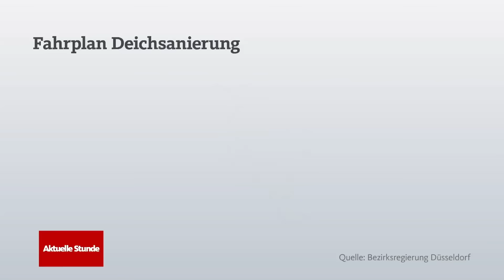Hochwasser in NRW: Das ist die aktuelle Lage | WDR Aktuelle Stunde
In Nordrhein-Westfalen bleibt die Hochwasserlage weiterhin angespannt. Besonders betroffen ist der Norden von NRW, bedroht durch die Weser. Die Helfer sind im Dauereinsatz, um gegen die Fluten anzukämpfen und Deiche zu sichern, die unter der Dauerbelastung leiden.

Im Münsterland, insbesondere im Kreis Steinfurt, sind zahlreiche Orte von Überflutungen betroffen, wo die Ems übers Ufer tritt. Einsatzkräfte haben mit Sandsäcken Schutzmauern errichtet, um weitere Schäden zu verhindern.

Im Ruhrgebiet liegt der Fokus auf den Deichen. In Waltrop ist die Lippe über die Ufer getreten, und es wurden Dammbrüche verzeichnet. Das Technische Hilfswerk und freiwillige Helfer arbeiten unter Hochdruck, um Deiche zu verstärken und weitere Überflutungen zu verhindern.

In anderen Teilen NRWs, wie Eitorf und Lohmar-Nord, kämpfen die Bewohner ebenfalls mit den Auswirkungen des Hochwassers.

Bis Donnerstag (28.12.23) soll es erstmal deutlich weniger Regenmengen geben. Die Pegelstände würden dadurch aber nicht nachhaltig sinken, erklärt WDR-Meteorologe Jürgen Vogt. Und ab Freitag (29.12.23) werde es dann auch wieder deutlich regnerischer, so Vogt.

Anwohner, die in den betroffenen Gebieten wohnen, wurden aufgefordert Vorkehrungen zu treffen. Dazu gehören unter anderem:
- Meiden Sie das betroffene Gebiet.
- Gehen Sie bei Überschwemmungsgefahr nicht in Keller oder Tiefgaragen.
- Halten Sie Abflüsse und Schächte frei, damit das Wasser abfließen kann.
- Bereiten Sie sich auf eine Evakuierung vor.
- Nehmen Sie nur das Notwendigste mit, insbesondere Ausweise und Bargeld.
- Fahren Sie nicht durch überflutete Straßen. Schon eine geringe Wasserhöhe kann die Steuerung behindern.